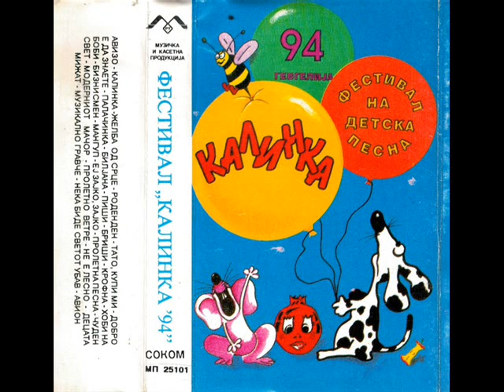Златица Илин - Тато, купи ми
КАЛИНКА 1994